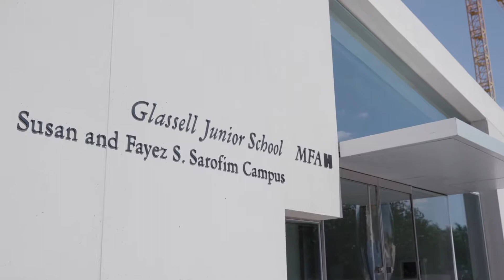B Roll of Glassell School, Plaza, and Roof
Campus Redevelopment Project, Glassell School of Art by Steven Holl Architects